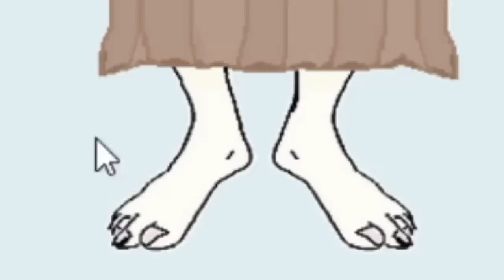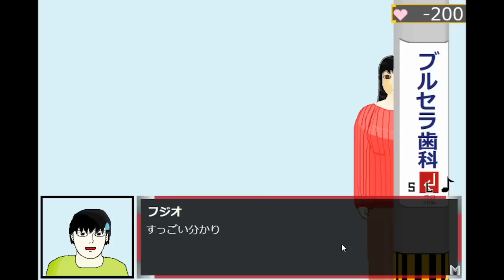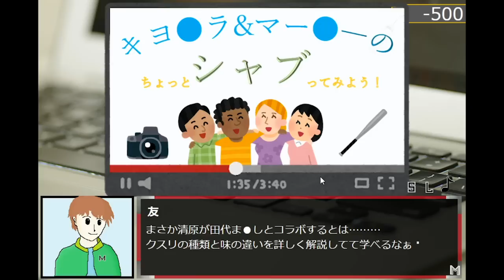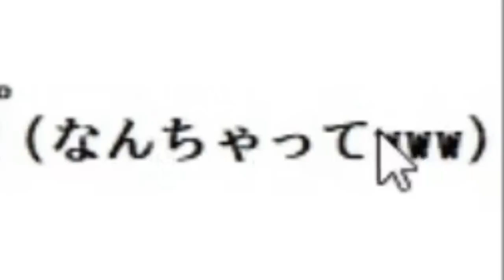ストーカー被害を受けた友人の話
『ストーカーから被害を受けている友人の相談』というゲーム。
なんというか、これすごく好き。